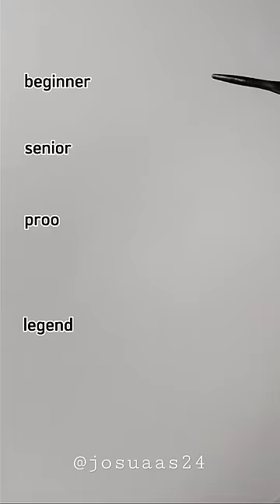menggambar tetesan air 😳😳